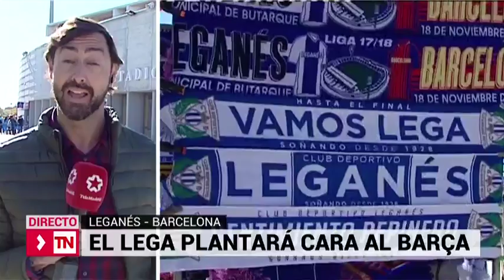vlc record 2017 11 19 10h09m01s P10000300 C0263FS1 20171118 mp4